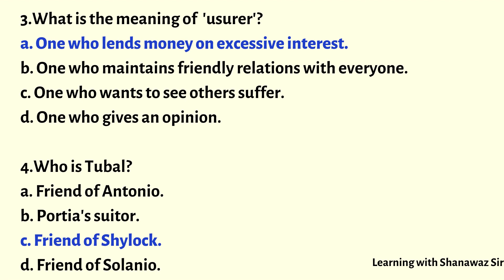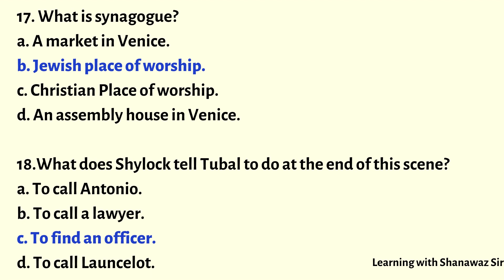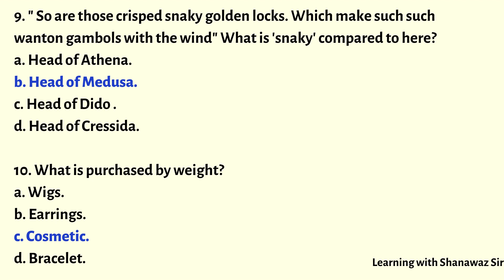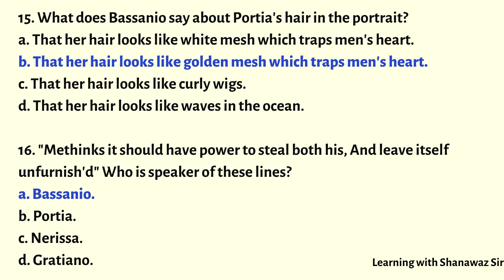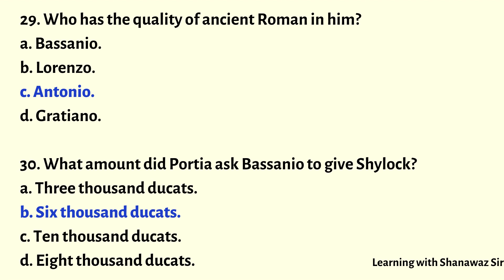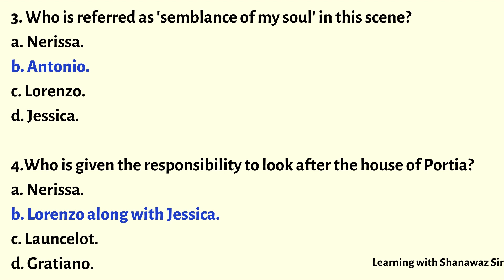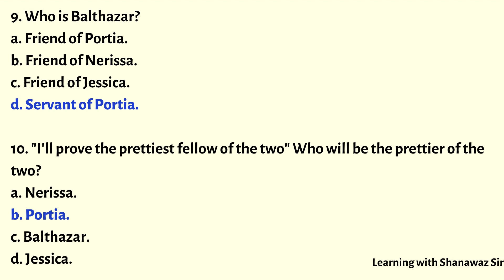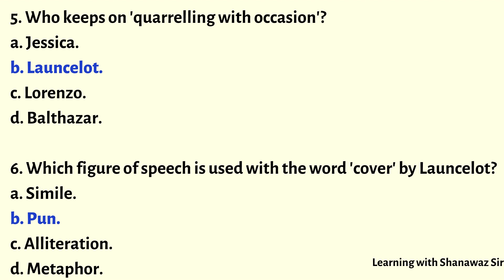Merchant of Venice || Act 3- All Scenes || Important MCQ for exams|| ICSE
Important MCQ on 'The Merchant of Venice' along with answers.
To contact further for joining the classes:
Address- 40,P.K Banerjee Lane, Howrah